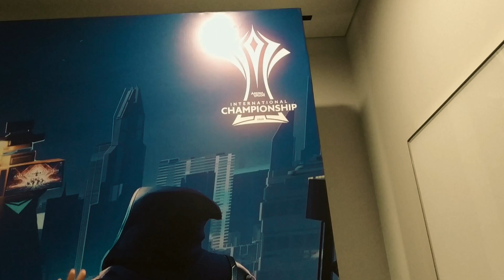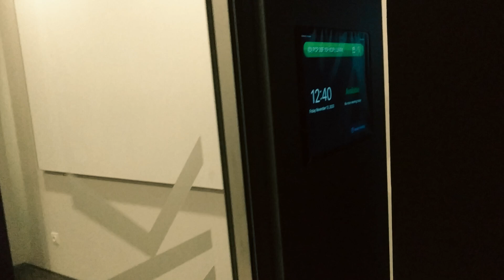UNBOXING AQUARIUM AIC 2020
Yo Bang Jan di sini, semoga kalian terhibur sama kontennya yak!

PC Spec:
► CPU: Ryzen 3600X
► GPU: GTX 1650 Super
► RAM: 16GB
► SSD/HDD: 128GB/2TB
► Monitor: Viewsonic VX2458-P-MHD 24" 144Hz
► Monitor: LG 24MK600 24" 60Hz

Other:
► Tablet: iPad 2018 128GB
► Phone: Redmi Note 5 Pro 64GB
► HDMI Capture: Elgato HD60S
► Headphone: DBe GM500
► Keyboard: Marvo KG909
► Mouse: Rexus Daxa Pro Wireless
► Webcam: Logitech C922